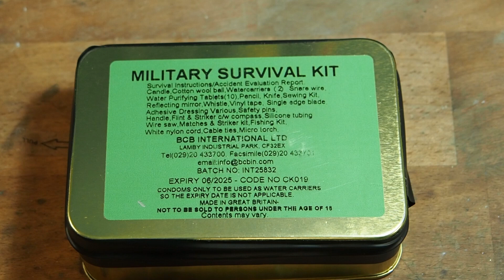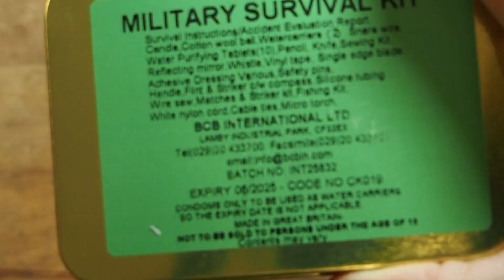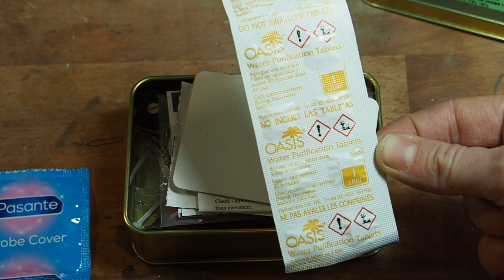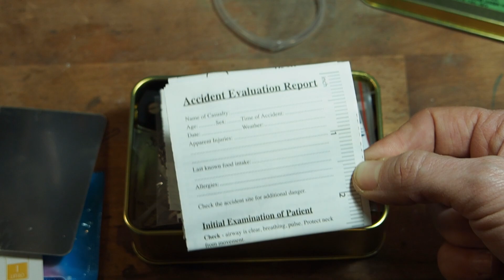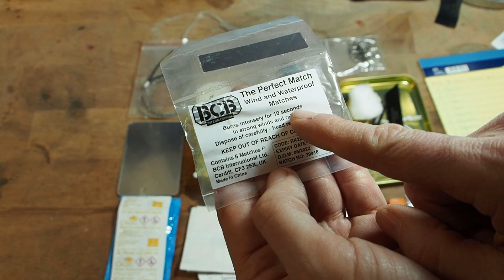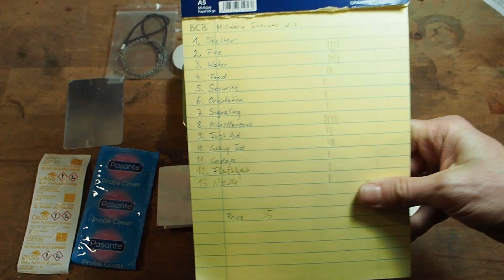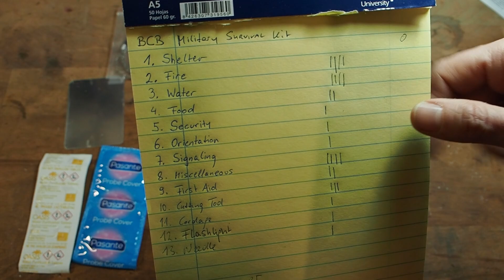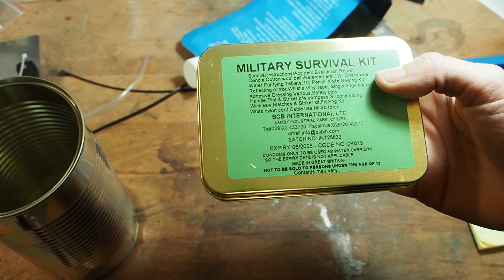BCB Military Survival Kit (Deutsch)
► Survival Lilly‘s Gear in diesem Video◄

Gutes Pilzbuch

►Survival Lilly‘s Camera Equipment ◄

Dieses Video wurde in Österreich produziert.